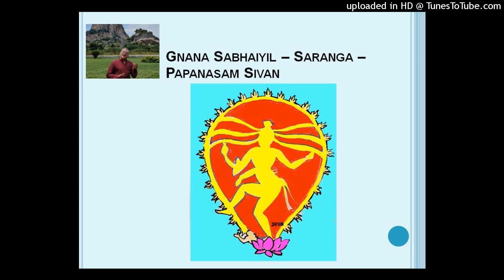Gnana sabhaiyil - Saranga - Papanasam Sivan